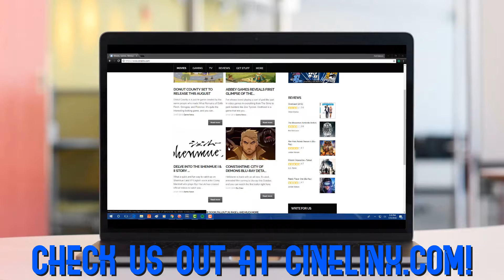COD WL Championship 2018 | Interview w/ Chino from Team EnVy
MattQuadC had the chance to catch up with Chino from Team EnVy while at the COD WL Championship. We asked Chino what they could have done better while playing Ghost Gaming, What he playes in his down time, and more! For more from the COD World Leauge Championship, check back here at Cinelinx!

What is the Call of Duty World League?

The Call of Duty World League is an eSports league operated by Activision and Major League Gaming. The Call of Duty World League deepens our commitment to support the highest quality of competitive play for Call of Duty, including bigger competitions, greater prize pools, and more opportunities to get involved than ever before.